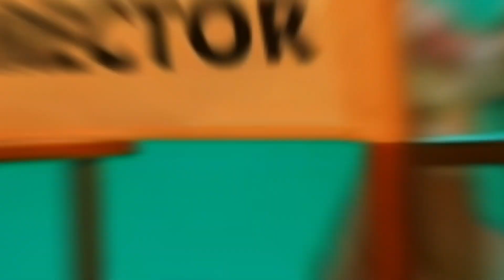The narrators movie (Into Badlands series seasons)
In this video, I have given you the names of the people who director these films as well as other actors